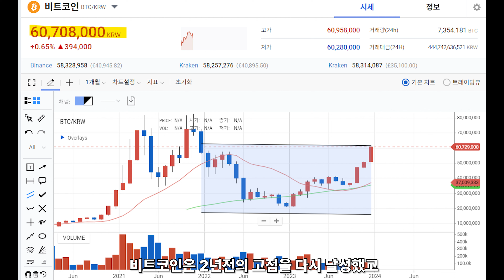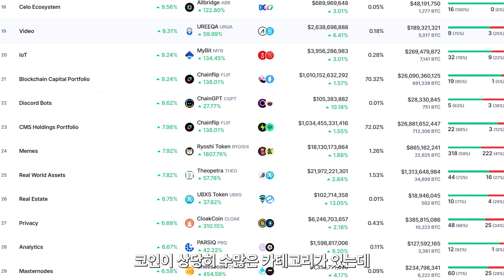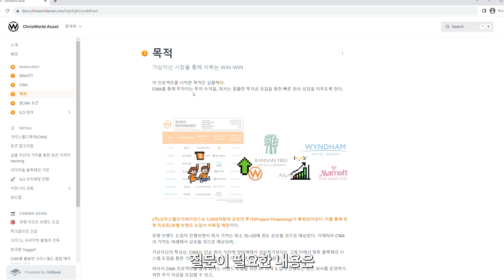세계최초 실물경제 연동 새로운 역사가 시작됩니다!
문의
(연락처 기재 바랍니다)

문의사항 및 프로젝트 참여 진행에 도움이 필요하신 분들은 메일로 연락주시거나 카카오톡 1:1 채팅을 진행해주세요 ❤